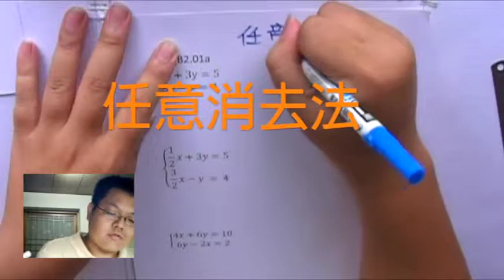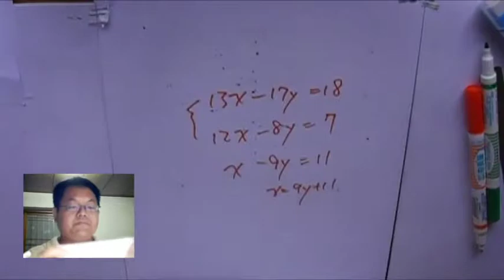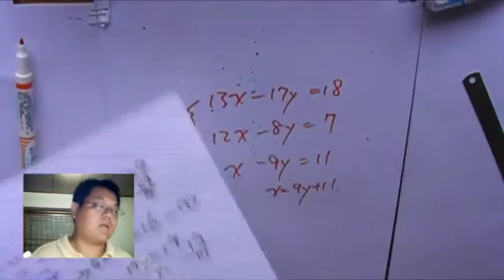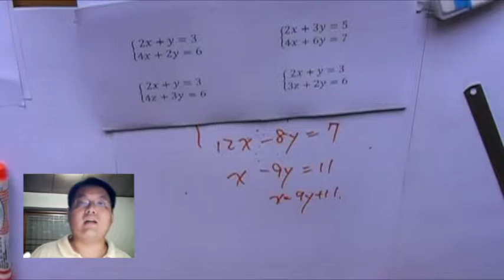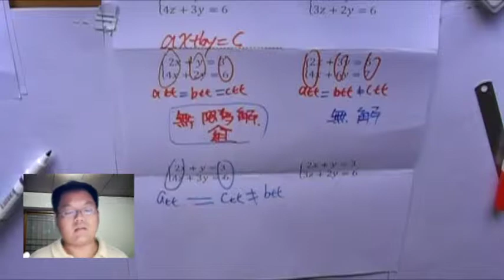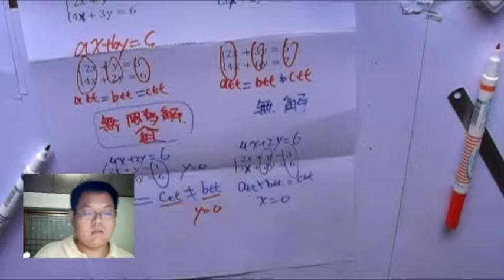【任意消去法】有熊老師陪你教數學 國一下第3集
本集：「任意地、快速地消去」

該用「加減消去法」還是「代入消去法」呢？

其實掌握一個原則：「"消去" 才是目的，"加減、代入"只是手段」 為達目的，我們可以不擇手段 -- 也可以選擇最好算的手段.

有要教學生二元一次運算的話，不要錯過這集喲！